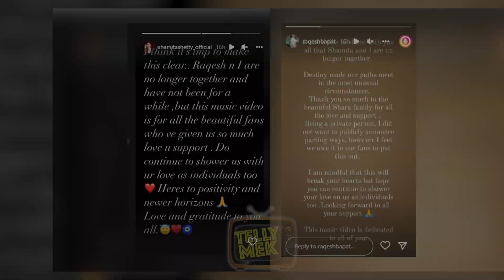Bigg Boss OTT Fame Shamita Shetty And Raqesh Bapat Announce Break Up.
Telly Mek Channel is your destination to watch TV Serials, On Location shoot, Interviews, Parties, Celebration and all other happening events.